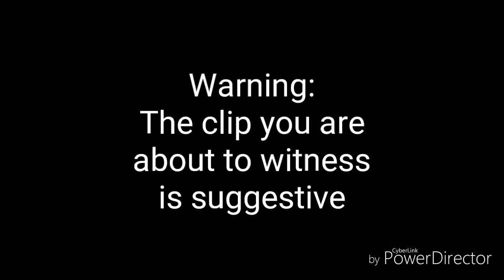🗣🎥🎞 Twerking contest in church gym???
The "cussing pastor" Thaddeus Matthews hosts a twerking contest in the gymnasium of his church.

Let us examine this clip together and be biblical about it.

I'll give my thoughts and would love to hear your thoughts.